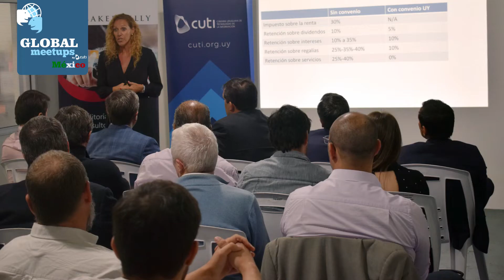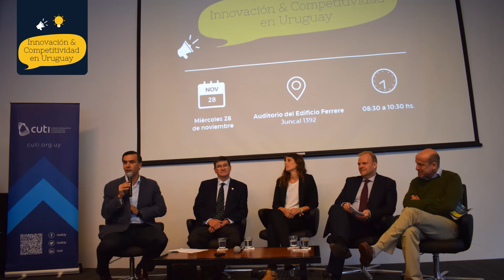Video Resumen actividades 2018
Resumen de las actividades realizadas por Cuti durante el 2018.